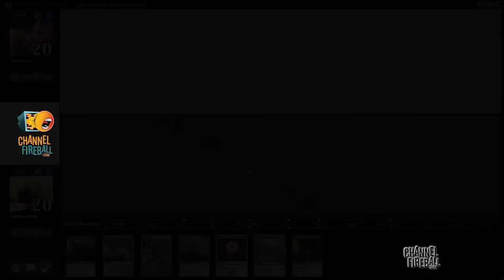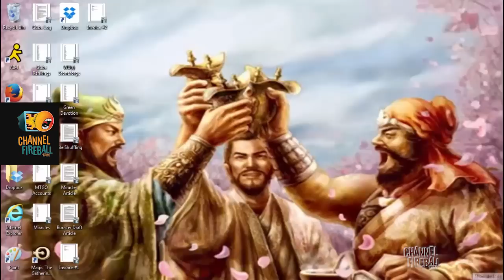Channel Reiderrabbit - Standard Abzan Midrange (Match 3, Game 2)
Follow along with TeamCFBP's Reid Duke as he walks you through some matches with his build of Abzan!